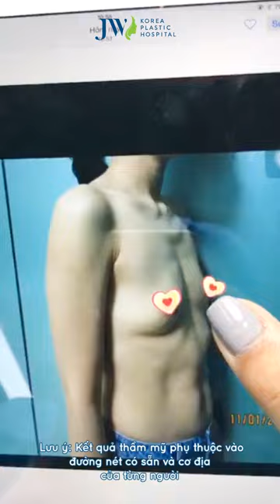TỰ TIN KHOE VÒNG 1 TRÒN ĐẦY SAU 7 NGÀY NÂNG NGỰC NỘI SOI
Trường hợp của vị khách hàng trong video  cũng như nhiều chị em phụ nữ sau sinh, vòng 1 xuống cấp gây mất tự tin không dám diện những chiếc đầm sexy quyến rũ.
Lựa chọn nâng ngực nội soi 4.0 tại Bệnh viện Thẩm mỹ JW Hàn Quốc, bác sĩ đã chỉ định nâng ngực bằng đường quần kết hợp treo tuyến giúp phần ngực đẹp và đầy đặn hơn.
Sau 60 phút phẫu thuật chị khách hàng đã sở hữu đôi gò bồng như ý. Cùng xem video để nhận thấy sự khác biệt.